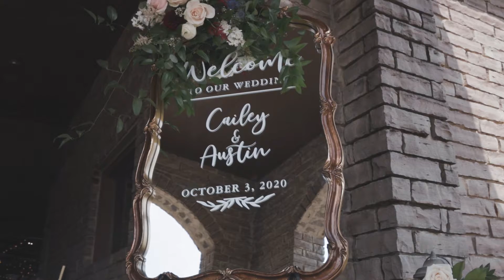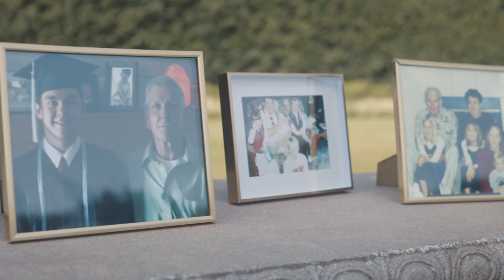The Ryan's Wedding